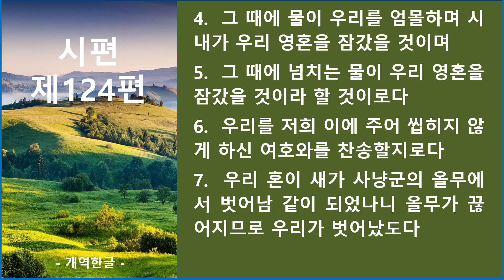시편 제124편_큐티랜드 성경필사 성경 듣기